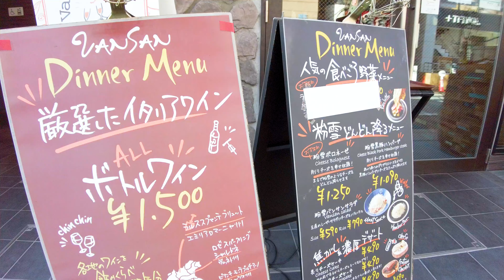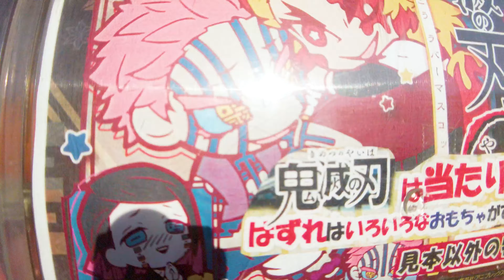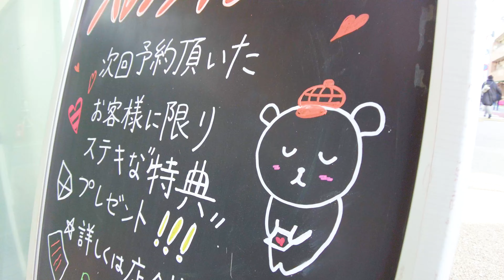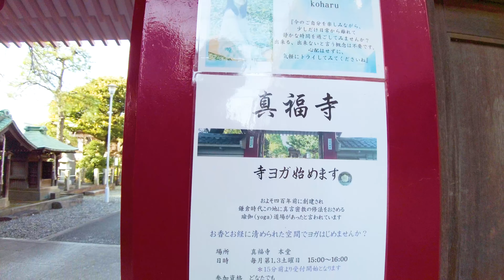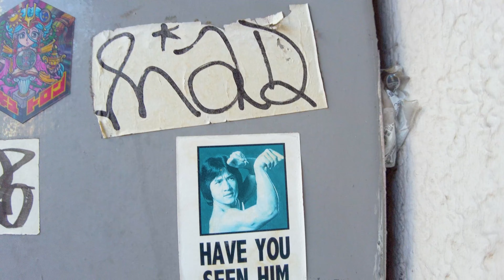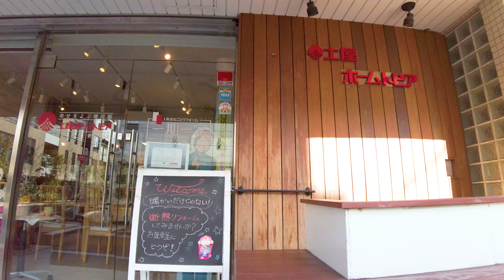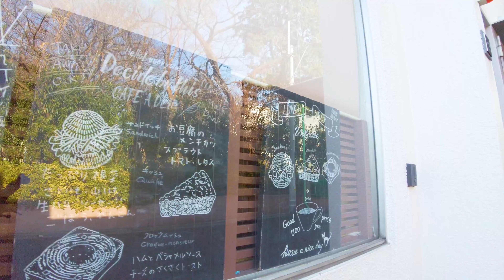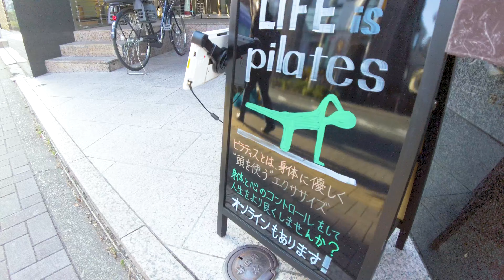[4K ASMR] Yoga walk in Tokyo (non-stop 1 h 01 min) Urban but at my own pace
This is a video of taking a leisurely walk in Japan. I walk a lot of back roads for a long time non-stop. Yoga is located in Setagaya Ward, Tokyo. It's an urban area, but it feels "unpretentious" and you can enjoy a walk in a city where you can live at your own pace.

My Gear
Camera:Blackmagic Design Pocket Cinema Camera 4K
Camera:Gopro hero9
Camera:DJI Pocket 2 Creator Combo
Stabilizer:Zhiyun-Weebill-S
SSD:SanDisk PortableSSD 2TB
Camera Lens:SAMYANG Single focus lens